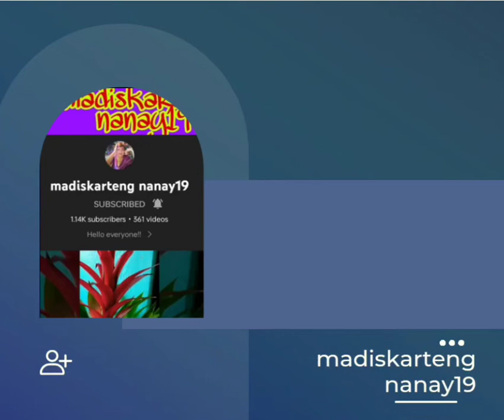Shout out to my member to the team Herb @madiskarteng nanay19|7months member